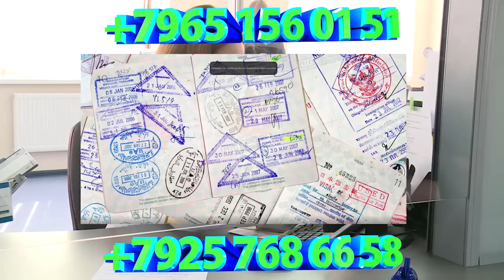ЖАВЛОН ШОДМОНОВ ШАРМАНДА БОЛДИ БИР КИЗ БИЛАН УШЛАБ ОЛИШДИ (хазил)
Каналга Обуна Булинг!!!